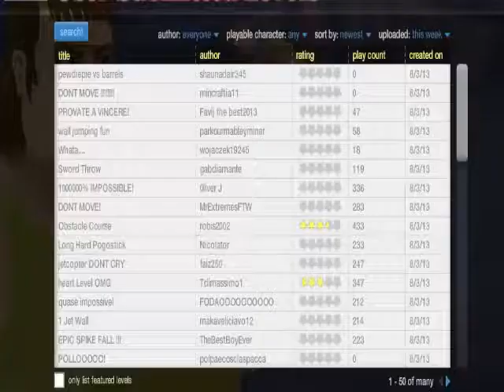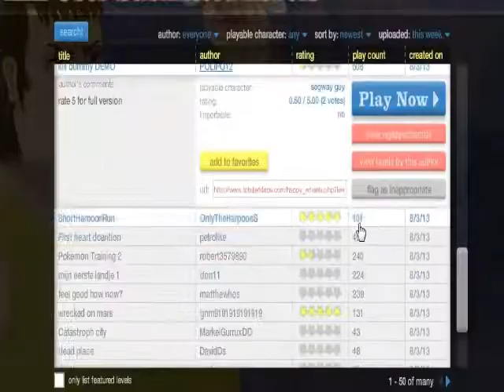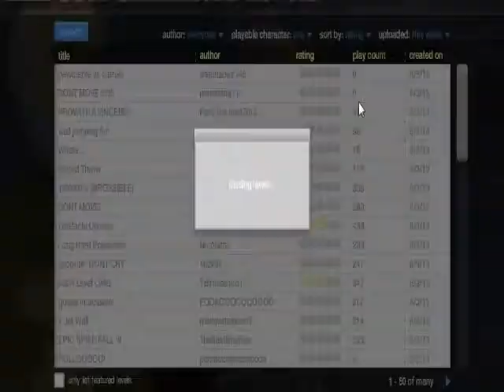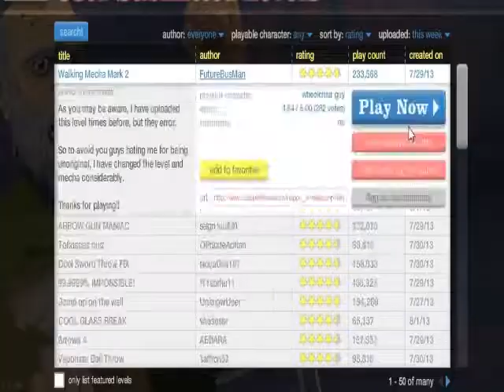Happy Wheels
•Meu Nick no Minecraft: sukinho1
•Meu Nick no CrosFire AL: DR44C0
•Meu Skype: Draaco|Inscritos
Meu Nick no Minecraft:
sukinho1
•Meu nick no MuaWay:
Fock_Die
Curta:
Meu Skype: Draaco|Inscritos
Meu nick no Digimon Masters Online:
Draaco
Meu nick no CrosFire AL:
ipull
Programas de edição:
Camtasia e Sony Vegas
Gravação: